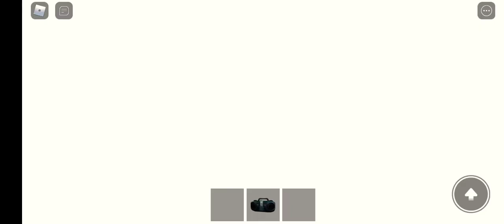Beast Jr in the school of FLAMES!!!🔥🔥🔥 (Season 15 episode 5)